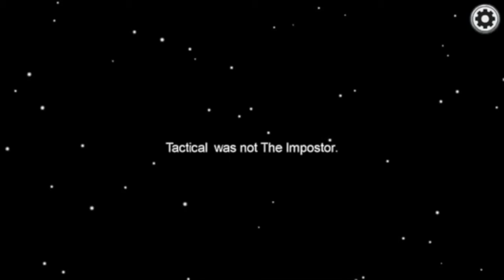200 IQ Plays in Among Us (Among Us)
Among Us is a murder-mystery-style game where there are cremates and 1 alien imposter. The crew's job is to find the imposter and either vote them off the shuttle, or complete their tasks they have been assigned to do. The Imposter's job is to kill and sabotage crucial machines to get the crew count to a ratio of 1 crew member to 1 imposter.